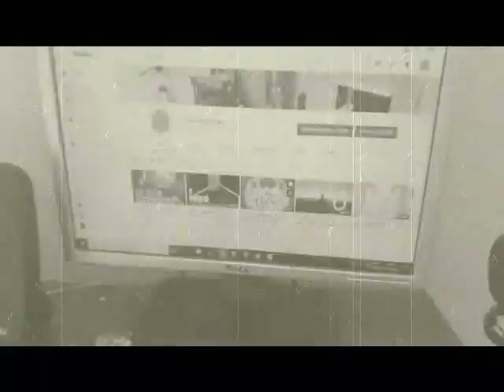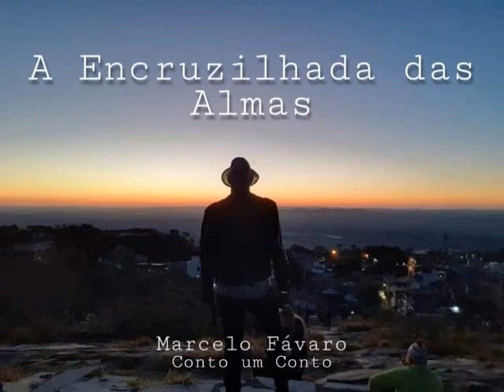Encruzilhada das Almas - Parte 7 - Conto um Conto - Audiolivro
Olá!!! Como vão vocês?

Tem agora uma vinheta no canal! Oba! (Sempre quis, nunca tive tempo)

Vamos lá, pessoal. Desculpem o volume alto de vídeos autorais. Quero terminar essas séries logo, em respeito a quem está ouvindo. Mas prometo sempre intercalar com vídeos que vcs pedem.

Como sabem, o canal não tem pretensões financeiras. Não leio por esse motivo, mas vira e mexe alguém quer ajudar em nosso projeto, e concordo que cada contribuição me permite passar mais tempo gravando para vocês, então segue meu picpay, caso queiram mandar aquele crédito fmz, ou o nosso apoia-se que está muito legal também!

De resto é isso! Um grande abraço a todos, sigam curtindo e comentando, pois ajuda o vídeo a estar sempre relacionado na timeline de vcs.

Sua ajuda é importante! Seja um embaixador da Literatura! Ajude nosso projeto:

Picpay: @marcelo.favaro